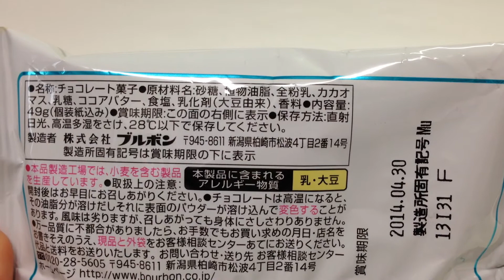ブルボン☆夏トリュフ☆塩バニラ